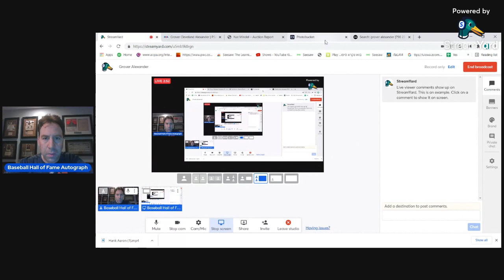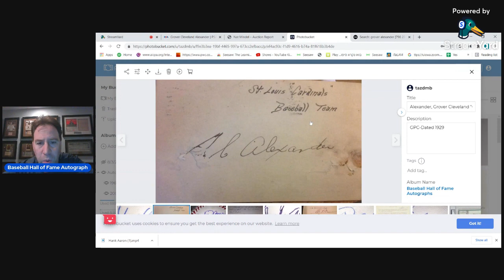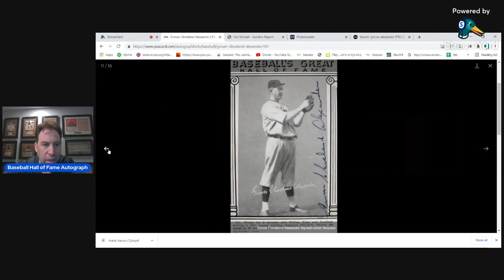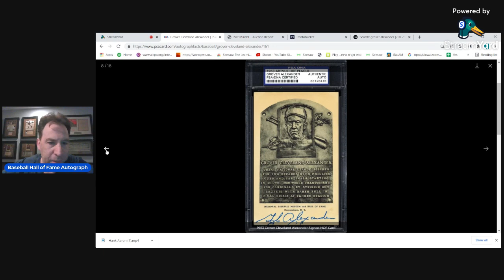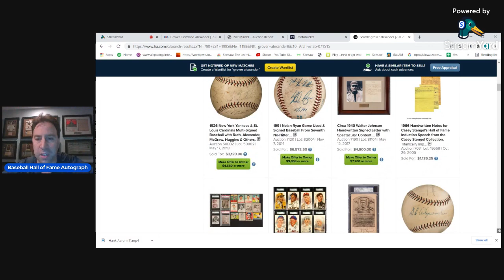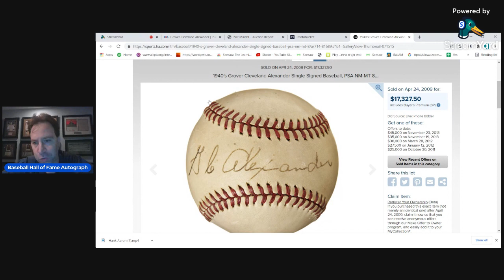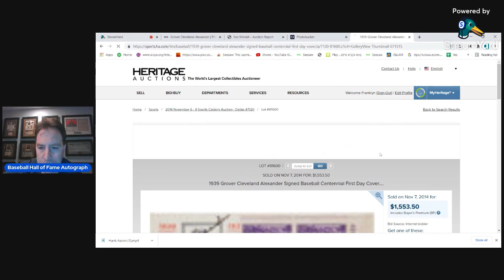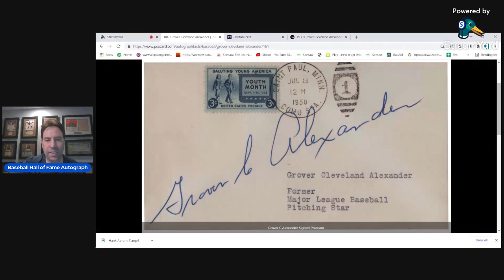Grover Cleveland Alexander "Old Pete" Autograph Analysis